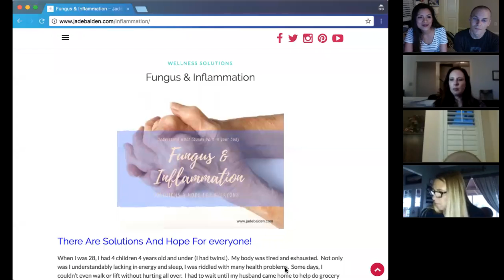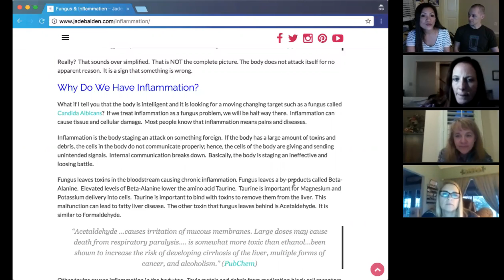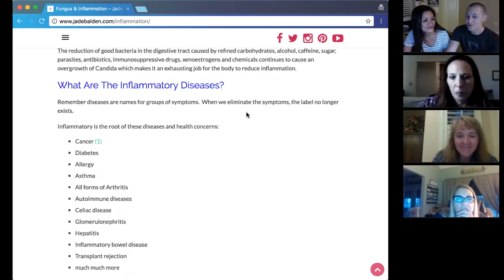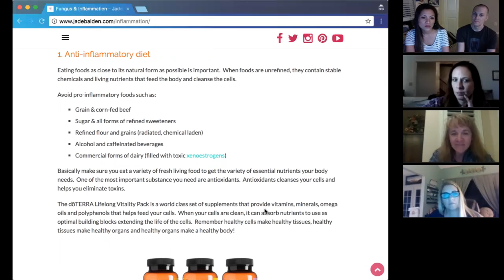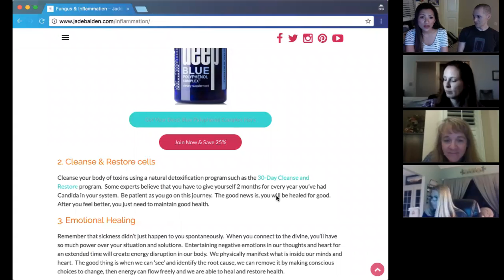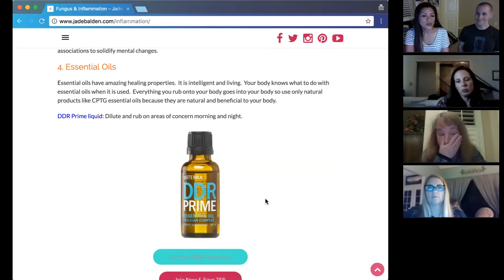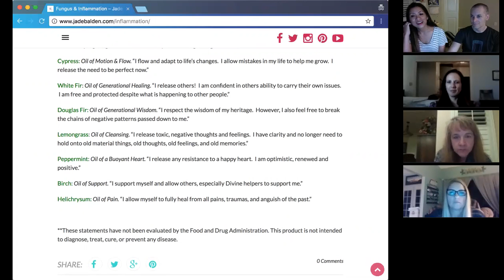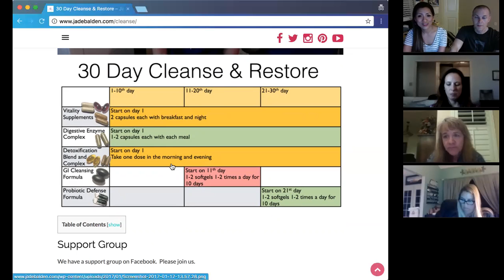Fungus And Inflammation - Natural Solutions and Essential Oils